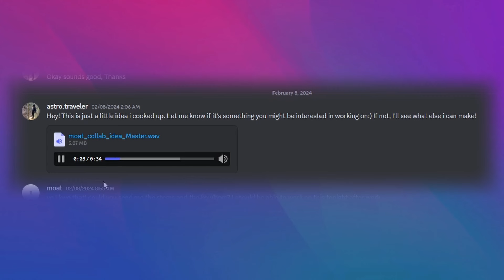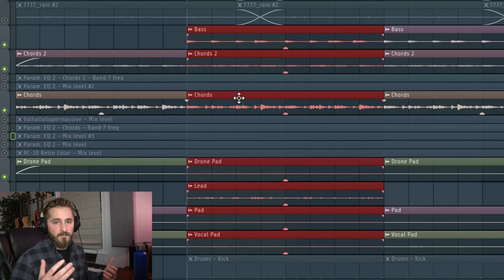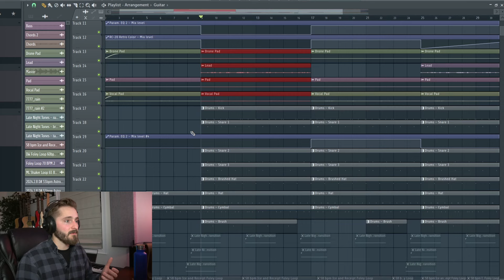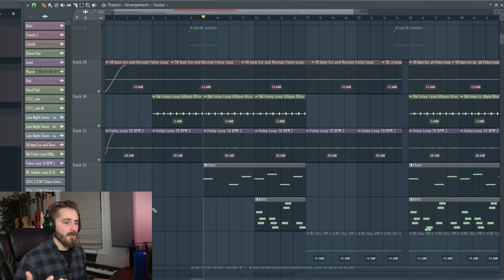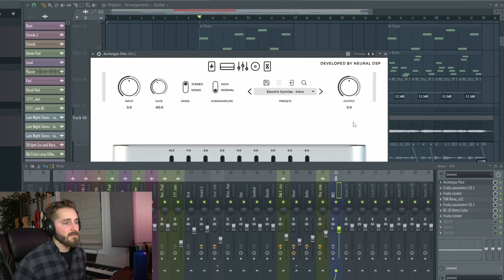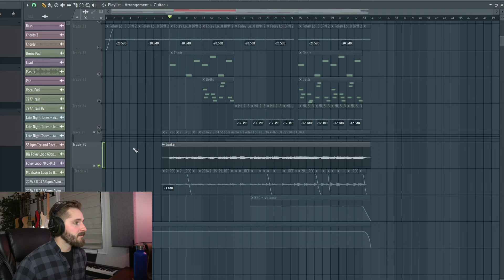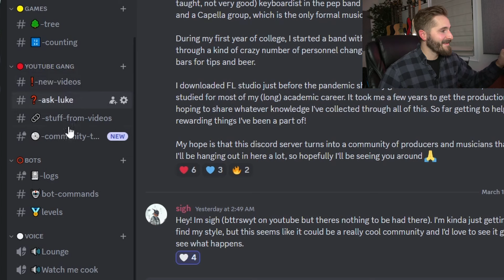I Made the CHILLEST Lo-Fi Beat With My Subscriber 🔥😴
This is an INSANELY cool moment for me! It was a real pleasure getting to work with astro.traveler on this one (and we've got a few more lined up, so stay tuned), and I'm really excited to get to work with more of you moving forward 🙏

Let me know if you want to see a full breakdown of how I expanded the loop he sent me to make "the dreamiest damn beat in my discography"

~CHAPTERS~
00:00 Introduction
00:18 The Back Story
01:03 THE LOOP
02:10 What I Turned it Into
07:12 Getting A Label Release
08:00 HUGE ANNOUNCEMENT
08:58 How to Work With Me Next

Give me a follow on Instagram @moat.lofi

—RECORDING EQUIPMENT—

Great beginner audio interface
The audio interface I use

Great beginner microphone
Everyone’s favorite microphone

—DIGITAL AUDIO WORKSTATIONS (DAWs)—